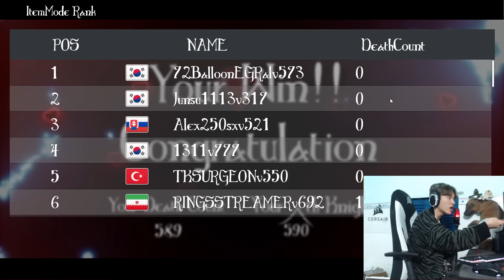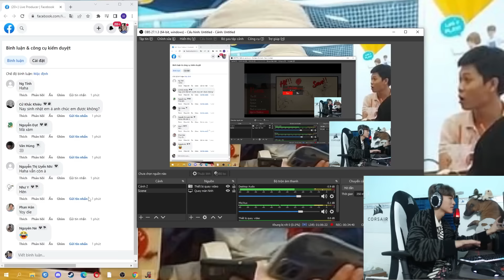(ALTF4 #4) EM HIẾU TRỔ TÀI NHẢY ALTF4 VÀ CÁI KẾT PHÁ ĐẢO SAU "VÀI" LẦN THỬ !!!